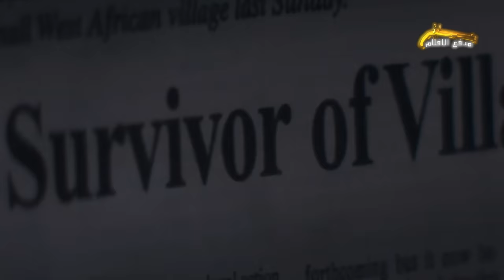بعد ما بيفضلوا 7 سنين مستخبيين من الكائنات المتوحشة , بيكتشفوا انهم هما الكائنات دي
اسم الفيلم : Stephane